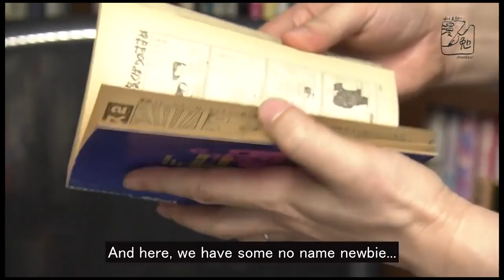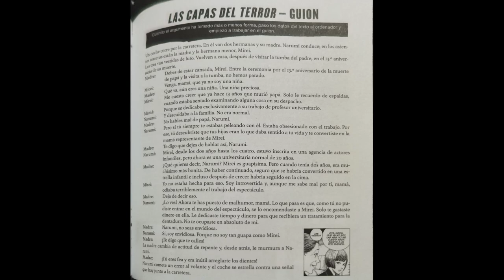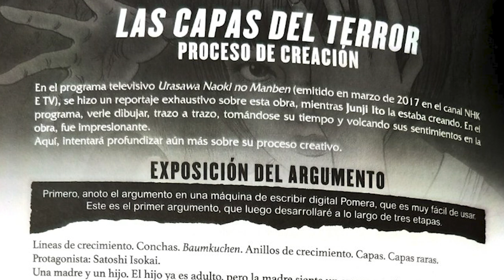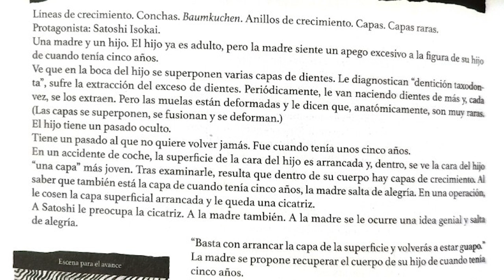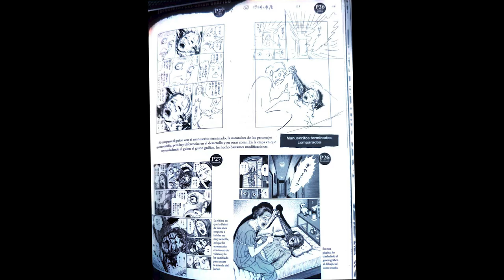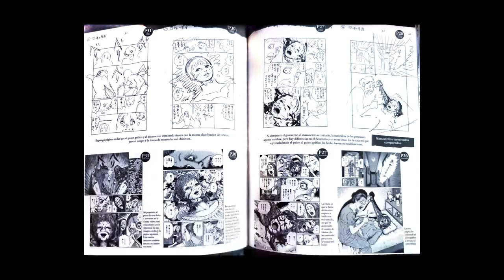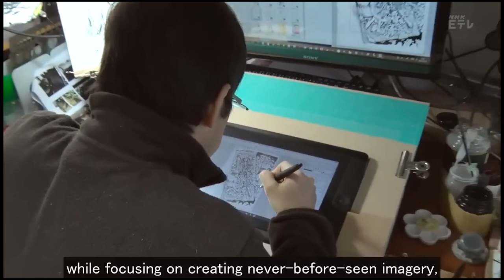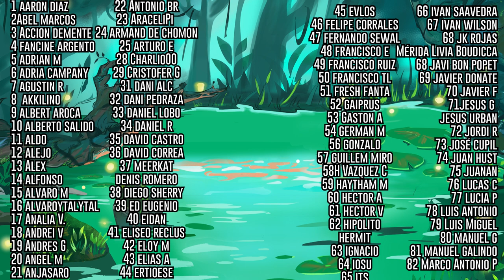El PROCESO CREATIVO de Junji ITO